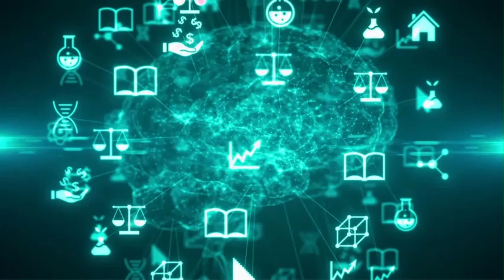Como Usar Mapas Mentais para Otimizar o Aprendizado? Dicas e Estratégias | Concursos Públicos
Bem-vindo(a) ao Canal "Trilha dos Concursos Públicos"!

Aqui no nosso canal, você encontrará uma rica variedade de conteúdos voltados para exames públicos e preparação para concursos, além de dicas valiosas para o sucesso na vida pessoal e profissional. Nosso objetivo é proporcionar uma aprendizagem contínua e de qualidade, ajudando você a alcançar suas metas e se destacar em sua jornada.

No Canal, oferecemos vídeos com estratégias eficazes, técnicas de estudo, análises de editais e muito mais. Queremos ser seu parceiro na preparação para concursos, fornecendo o conhecimento e a motivação que você precisa para conquistar seus objetivos.

Junte-se à nossa comunidade e dê um passo importante rumo à sua aprovação e realização pessoal e profissional!

Estamos aqui para apoiar sua jornada. Vamos juntos nessa!